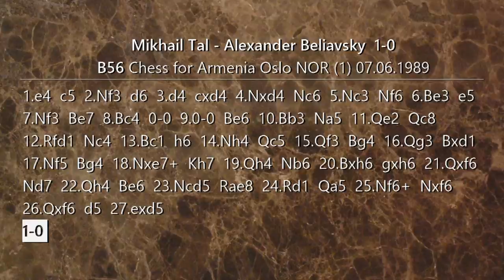Partite Commentate di Scacchi 487 - Tal vs Beliavsky - I don't Believsky it - 1989 [B56]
Ecco qua un'altra perla del mago di Riga che nonostante gli acciacchi è sempre in grado di produrre quello che meglio sa fare sulla scacchiera... il caos.

[Event "Chess for Armenia"]
[Site "Oslo NOR"]
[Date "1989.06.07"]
[EventDate "?"]
[Round "1"]
[Result "1-0"]
[White "Mikhail Tal"]
[Black "Alexander Beliavsky"]
[ECO "B56"]
[WhiteElo "?"]
[BlackElo "?"]
[PlyCount "53"]

1.e4 c5 2.Nf3 d6 3.d4 cxd4 4.Nxd4 Nc6 5.Nc3 Nf6 6.Be3 e5 7.Nf3
Be7 8.Bc4 O-O 9.O-O Be6 10.Bb3 Na5 11.Qe2 Qc8 12.Rfd1 Nc4
13.Bc1 h6 14.Nh4 Qc5 15.Qf3 Bg4 16.Qg3 Bxd1 17.Nf5 Bg4
18.Nxe7+ Kh7 19.Qh4 Nb6 20.Bxh6 gxh6 21.Qxf6 Nd7 22.Qh4 Be6
23.Ncd5 Rae8 24.Rd1 Qa5 25.Nf6+ Nxf6 26.Qxf6 d5 27.exd5 1-0

Difesa siciliana
pistoiascacchi
daviddol
scacchi lezioni scacchi partita commentata combinazioni scacchi strategia scacchi tattica scacchi video scacchi partita scacchi commentata scacchi italia pistoiascacchi pistoia Chess (Play) sacrificio sacrifici scaccomatto scacco matto fide pedoni шахматы échecs Schach ajedrez sjakk xadrez chess チェス 棋 şah shah شطرنج शतरंज шах šah satranç šahs Šachmatai շախմատ ჭადრაკი σκάκι shaxmat шахи